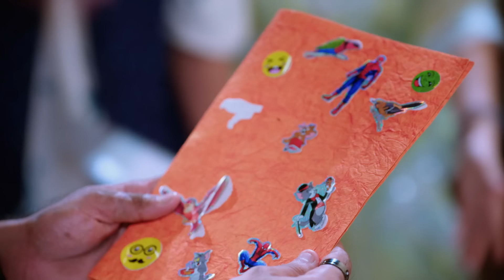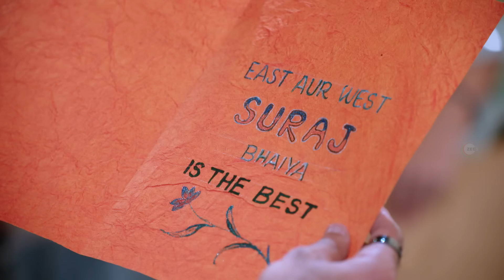Suraj ने रखी Maa की इच्छा | Kyunki Saas Maa Bahu Beti Hoti Hai | Full Ep 13 | Zee TV | 30 Sep 2023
Show Name : Kyunki Saas Maa Bahu Beti Hoti Hai
Producer/Star Cast : Manasi Joshi Roy,Navika Kotia,Himanshu Soni
Episode No : 13

Kesar learns that Suraj is marrying her as it is Ambika's wish. An upset Kesar tells Kabir about it, who then gives her his opinion. Later, Kesar conveys her fears to Ambika.